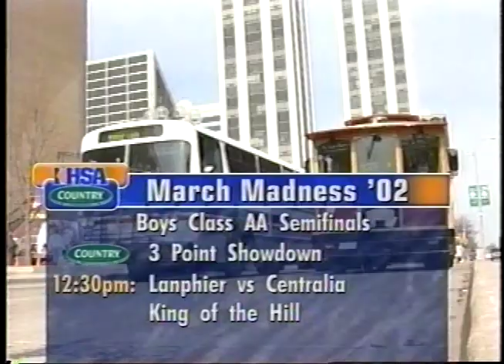2002 IHSA Boys Basketball Class AA Semifinal Game: Chicago (Westinghouse) vs. Winnetka (New Trier)